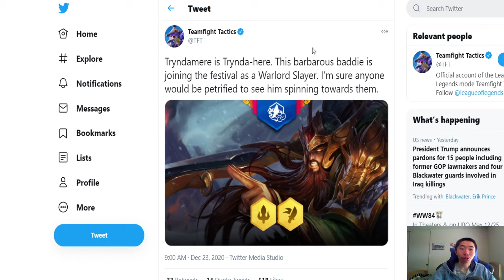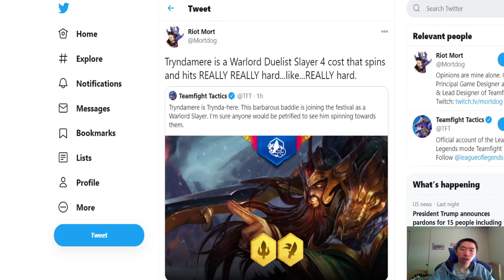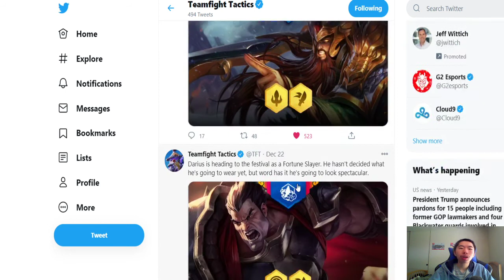TFT Set 4.5 News Update #10: Tryndamere is a Warlord Duelist Slayer!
SPIN 2 WIN